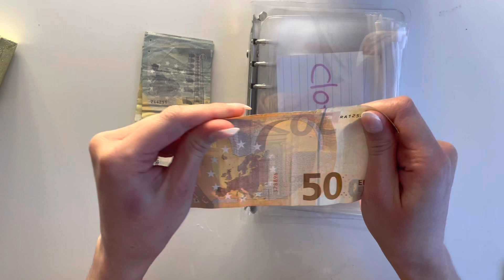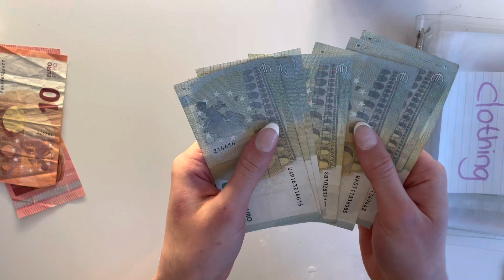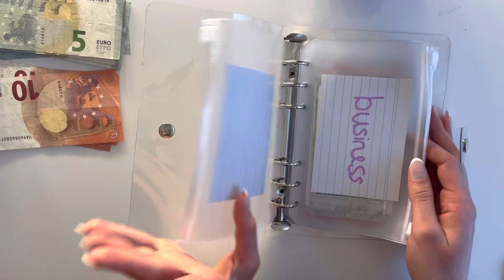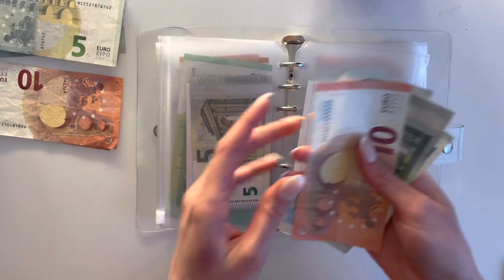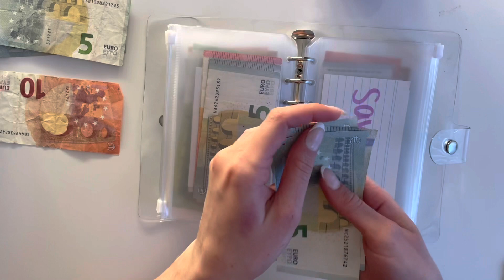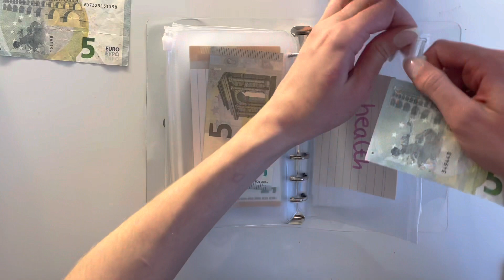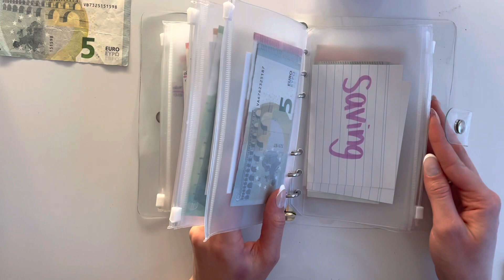Christmas Cash Envelope + Sinking Funds Stuffing | Euro | No Talking, No Music / ASMR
Hey Babes🦋 I‘m back with another video! The last few weeks I didn’t really have the time and mental capacity to film videos and keep track of my sinking funds, so i had to take a little break from youtube. But I‘m back and ready to get back on track with everything.

🌟About me: I‘m a 19 year old student from germany who started the cash stuffing method in August 2021 to help me keep track of my expenses and savings. I‘d love for you to join me on this journey💞